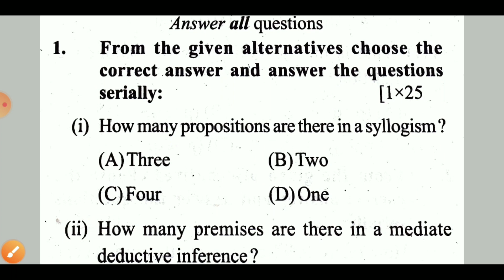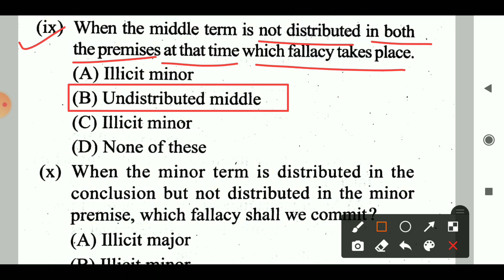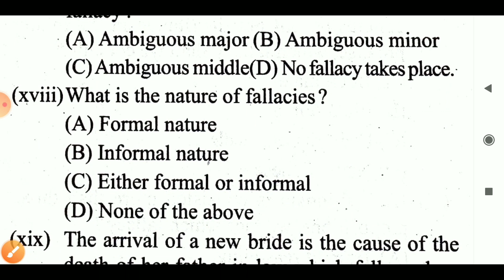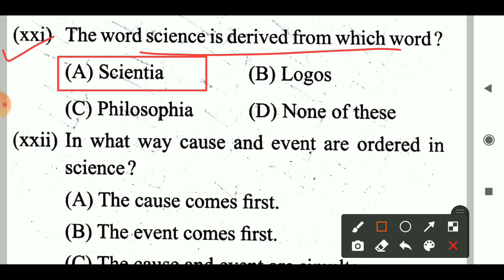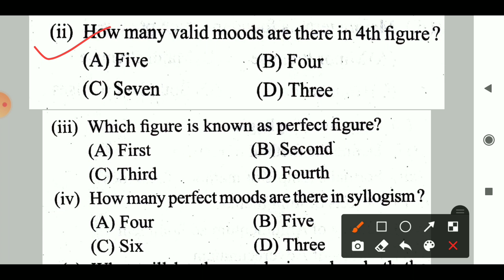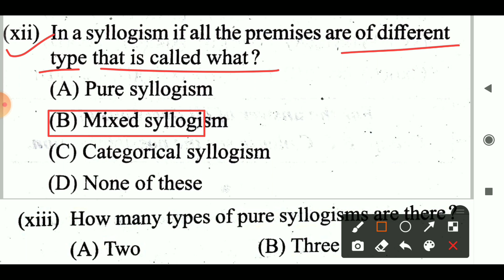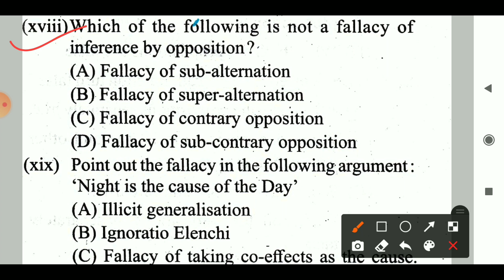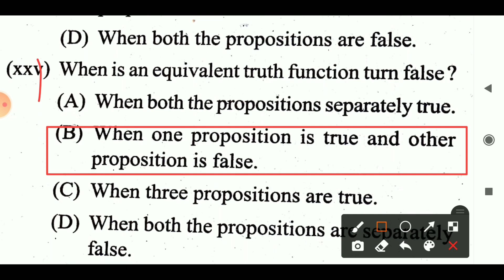set-12/Logic/50 mcq/+2 2nd year Arts/chse learning hoop/logic mcq/class 12 logic/logic mcq questions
set-12
logic
50 MCQ
logic mcq
class 12 logic
logic mcq questions